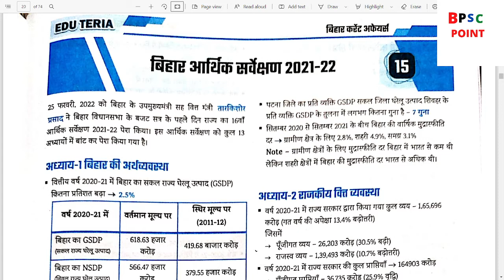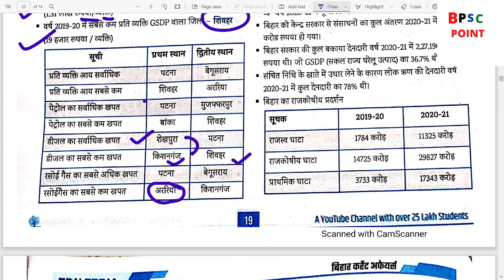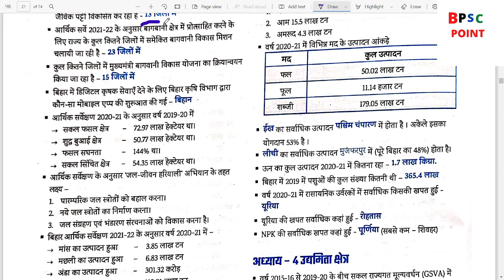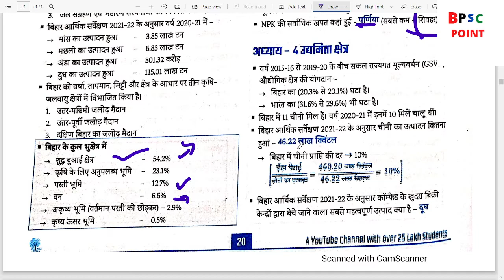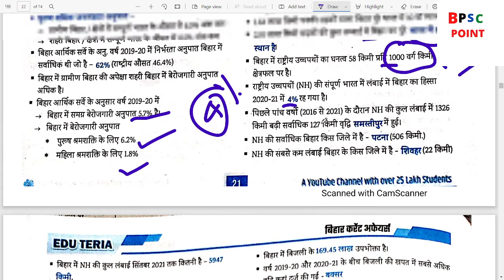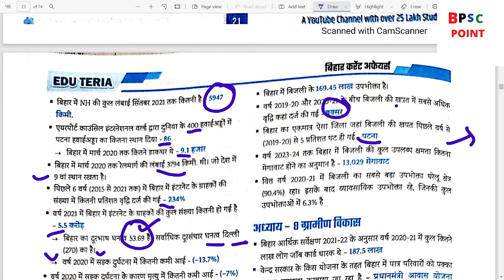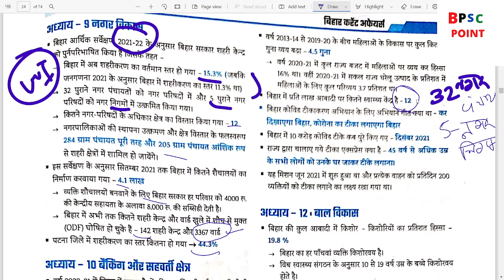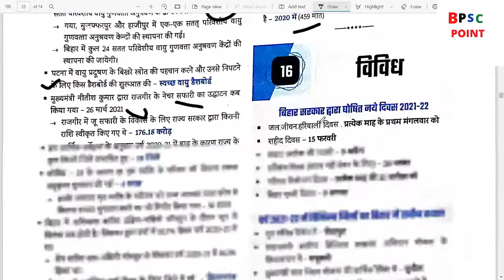BIHAR ECONOIMIC SURVEY,economic survey bihar,cdpo ,बिहार आर्थिक सर्वेक्षण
?list=PLoE9UbKoRyQSsyZpaaaDXUoQ0aJCJUVIT

भारत के सारे बन्दर गाह 5 MINUTE में याद होंगे